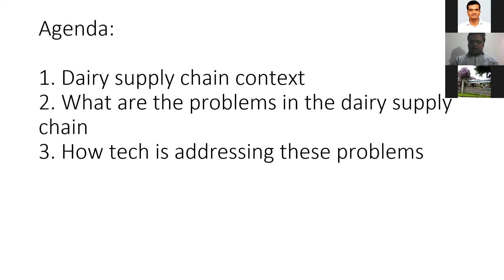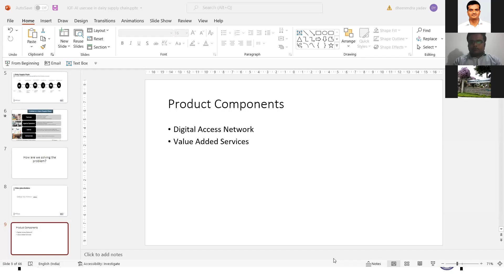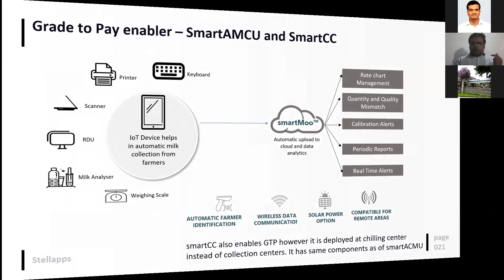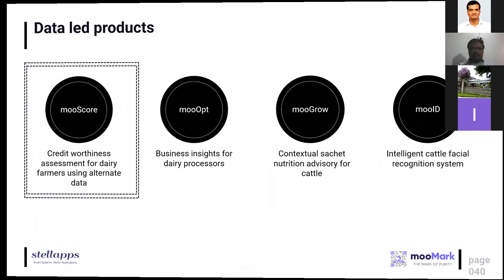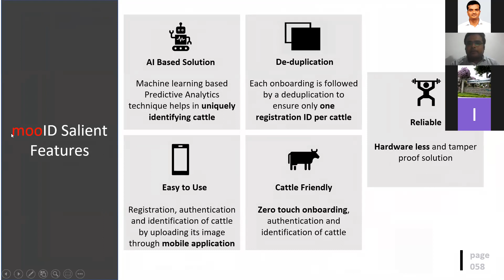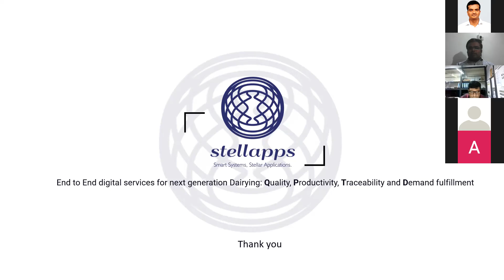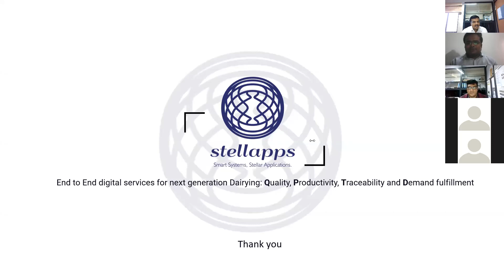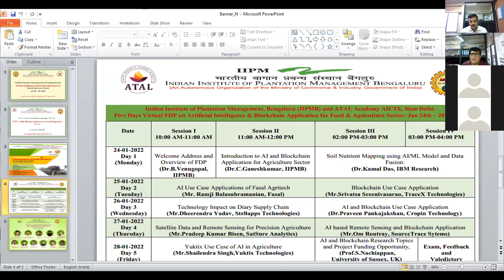26-01-2022: Day 3(Wednesday): Morning Session 1 & 2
Technology Impact on Diary Supply Chain (Mr.Dheerendra Yadav, Stellapps Technologies)